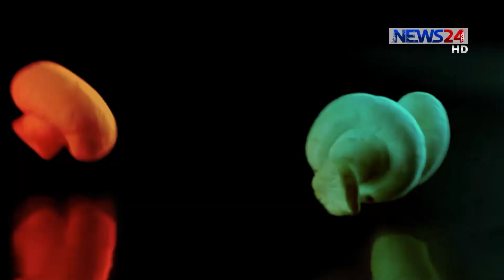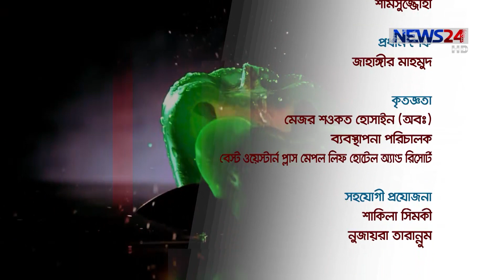Roshona Bilash - রসনা বিলাস - Ifter Special with Suborna Mustafa & Soud - Ep-04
Roshona Bilash is Ifter Special cooking show hosted by Suborna Mustafa & Badrul Anam Soud, Dircted by Samia Rahman. Copyrighted by NEWS24.
Episode - 04.
On-Aired on 31st May, 2017 (4th Ramadan).